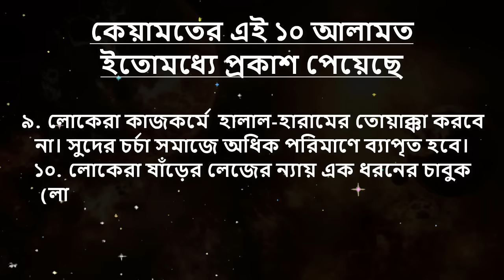কেয়ামতের এই ১০ আলামত ইতোমধ্যে প্রকাশ পেয়েছে || Keyamoter alamot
কেয়ামতের এই ১০ আলামত ইতোমধ্যে প্রকাশ পেয়েছে

পৃথিবীর বয়স যত বাড়ছে, আমরা ততোই কেয়ামতের নিকটবর্তী হচ্ছি। রাসুলুল্লাহ (সা.) তার হাদিসের মাধ্যমে আমাদের কাছে কিয়ামতের অনেক নিদর্শনের বর্ণনা দিয়েছেন।

তন্মধ্যে বেশ কিছু নিদর্শন ইতোমধ্যে বাস্তবায়িত হয়ে গেছে বলে অনেক স্কলার বলছেন। এর দ্বারা এটিই প্রতিভাত হচ্ছে যে, কেয়ামত অতিনিকটে চলে এসেছে।

দিন যতই সামনের দিকে এগোচ্ছে, নবীজির (সা.) বলে যাওয়া নিদর্শনগুলো ততই বাস্তবে রূপ নিচ্ছে। এখানে তার বলে যাওয়া এমন ১০টি নিদর্শন তুলে ধরা হলো—